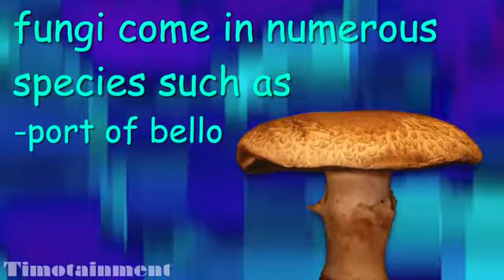fungus facts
reupload of one of timotainment's classic "facts" videos